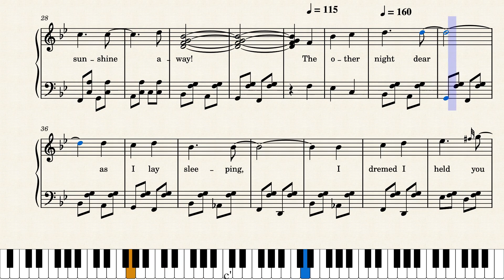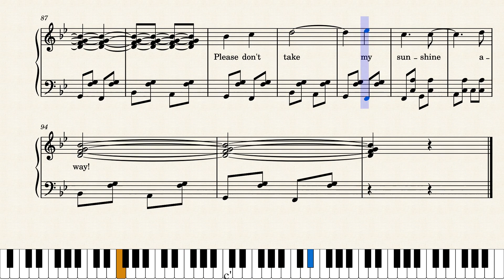Sunshine Rag by Jad Brika